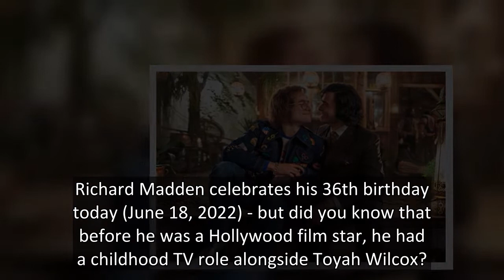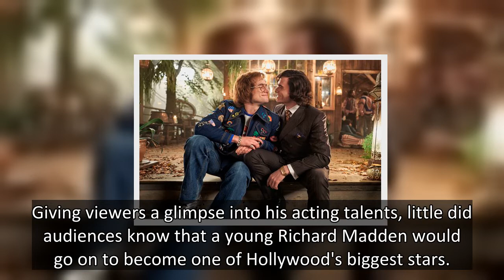Marvel's Richard Madden unrecognisable in childhood role with icon Toyah Wilcox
Richard Madden celebrates his 36th birthday today (June 18, 2022) - but did you know that before he was a Hollywood film star, he had a childhood TV role alongside Toyah Wilcox?
After landing his debut role as Andy in the Iain Bank's film Complicity, he played schoolboy Sebastian in the BBC children's TV series Barmy Aunt Boomerang.
Richard looks completely unrecognisable in the role, with the 14-year-old actor smiling for the cameras alongside Toyah Wilcox - who played his aunty in the prog